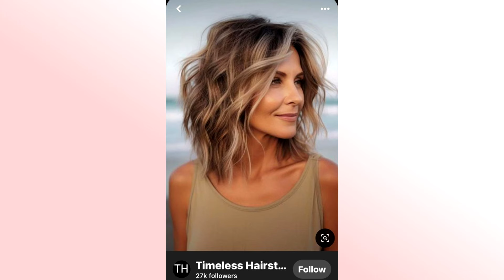Best TOP 35 Medium length 2025 layered Haircuts.Bob Haircut for women after 30,40,50,60.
Hello, my friends💕. In our video review, we offer you the most stylish, fashionable hairstyle in different versions for girls and women.
THE MOST FASHIONABLE  HAIRCUT for all types of hair and face shapes.Hairstyle for every day.